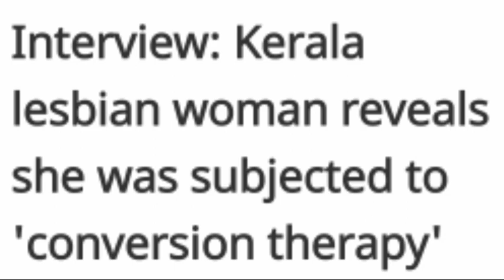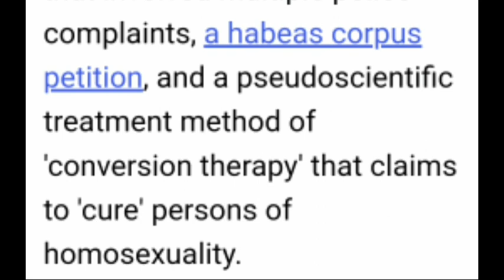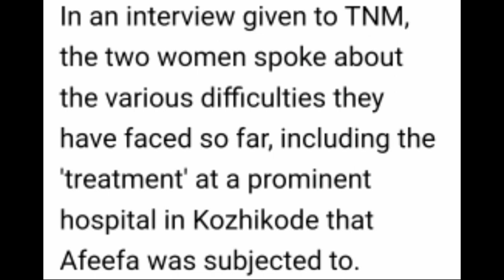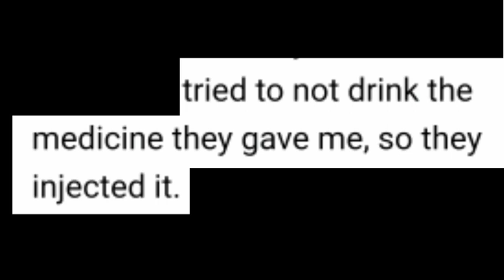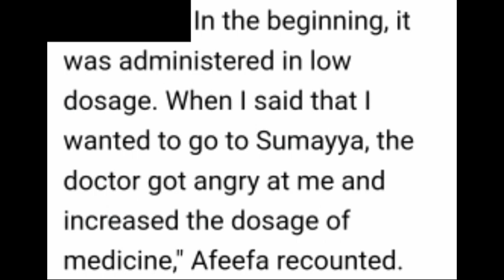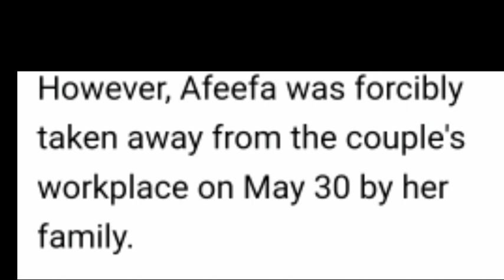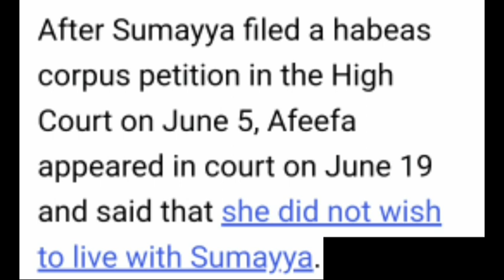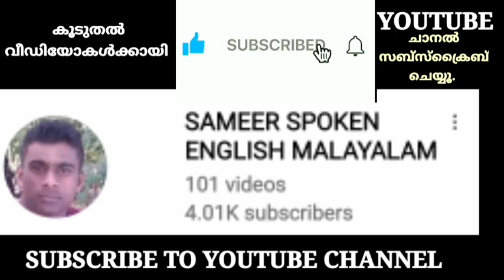Learn English through reading newspaper.(പത്രവായനയിലൂടെ ഇംഗ്ലീഷ് പഠിക്കാം)